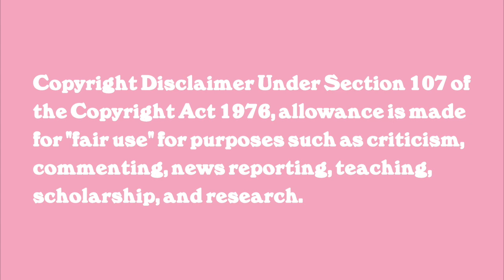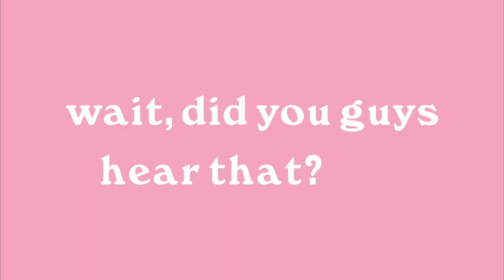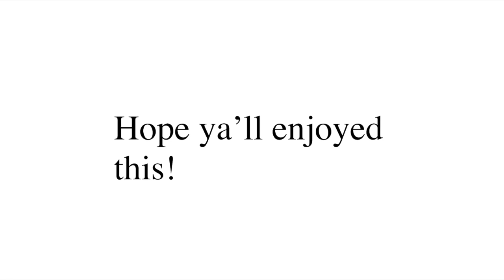corpse husband being ANNOYED for 6 min and 5 seconds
This video is an edited video of moments where Corpse Husband gets annoyed. I transformed the original gaming clips by adding on screen text commentary, visual commentary, sound effects, and visual effects. I tried to edit the gaming clips so that they were different from the original and I also tried to make them funnier. I edited this video in iMovie and it took a long time to edit, I hope you guys enjoy the video!

I believe my videos fall under the "A funny or thoughtful revision of content you didn't originally create" and "Edited footage from other creators where you add a storyline or commentary" guidelines of YouTube. This means it should be allowed by YouTube to be monetized, as this video transforms the original videos so that they are different than before.